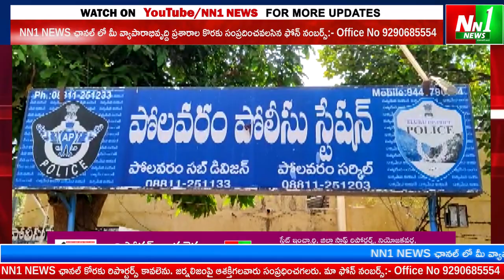పోలవరం : ప్రాజెక్టు పరిసర ప్రాంతాలలో వేటకు వెళితే కఠిన చర్యలు తప్పవని DSP కె లతాకుమారి హెచ్చరించా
"nn1news live"
"nn1news luve"
"nn1news"
"nn1news live"

NN1 NEWS#
NN1 News#
nn1news live#
nn1news breaking news today#
nn1news Breaking#
nn1news Youtube on live#
nn1news Sucribe#